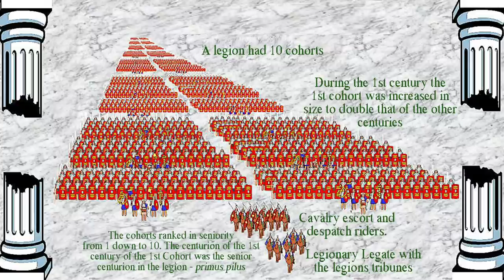What Life Was Like As A Soldier Under Julius Caesar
History considers Julius Caesar as one of the most charming, inspiring, and successful military generals that ever lived. But while the annals are filled with Caesar’s achievements and conquests, it is a shame that the men who made these feats possible hardly get acknowledged. So today on Nutty History, we are going to talk about the lives of the formidable and near-invincible legionnaires of Julius Caesar's army, who built the mighty Roman Empire on their shoulders.